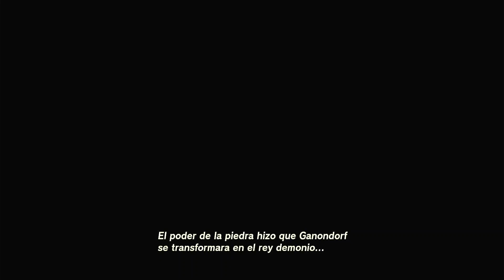The Legend of Zelda Tears of the Kingdom - TEMPLO DEL ESPÍRITU Gameplay Español | Nintendo Switch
Explora la vasta superficie y los cielos de Hyrule

Una épica aventura a través de la superficie y los cielos de Hyrule te espera en The Legend of Zelda™: Tears of the Kingdom, disponible exclusivamente para la consola Nintendo Switch™.

En esta secuela del juego The Legend of Zelda: Breath of the Wild, decidirás tu propio camino a través de los extensos paisajes de Hyrule y las islas que flotan en los vastos cielos. ¿Podrás aprovechar el poder de las nuevas habilidades de Link para luchar contra las malévolas fuerzas que amenazan al reino?